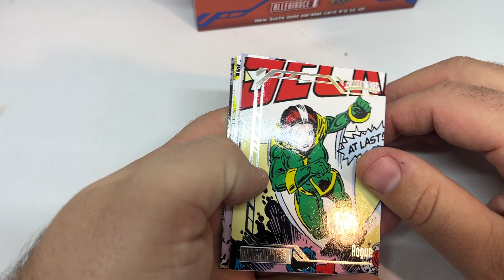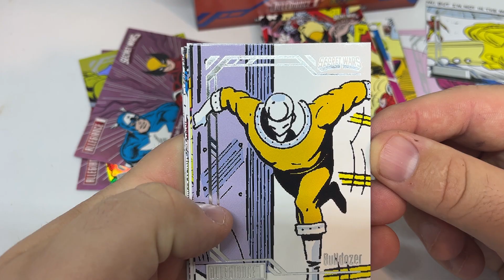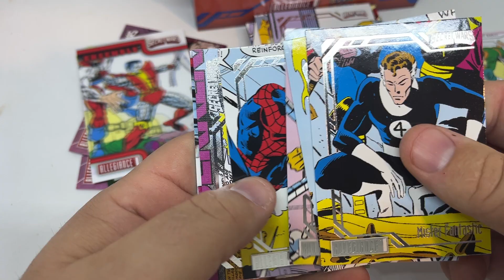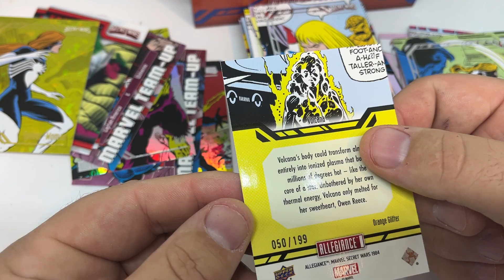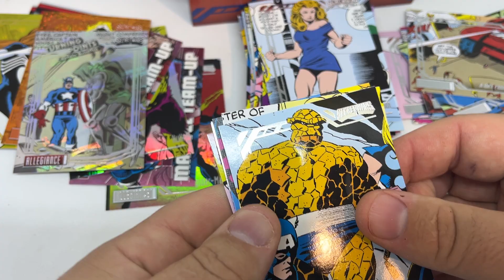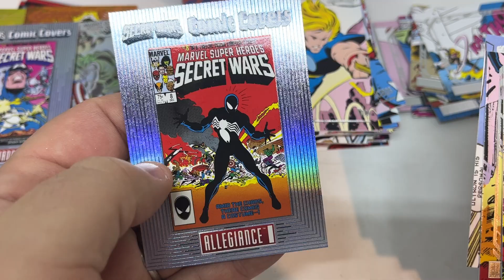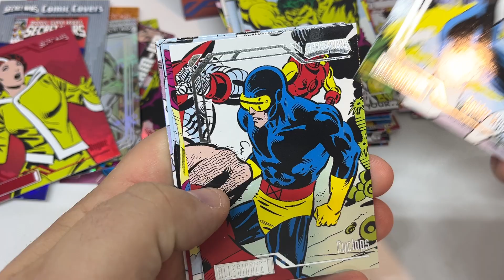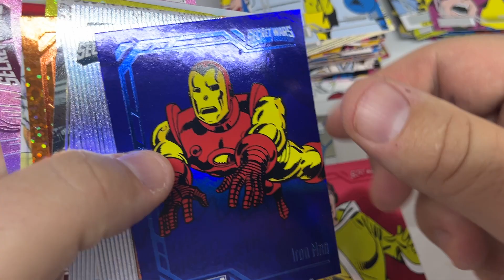Upper Deck Allegiance Secret Wars - Box Opening #4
One more time, we're going to celebrate!